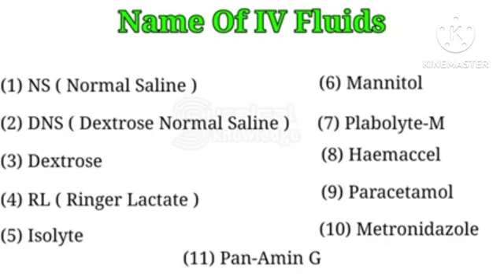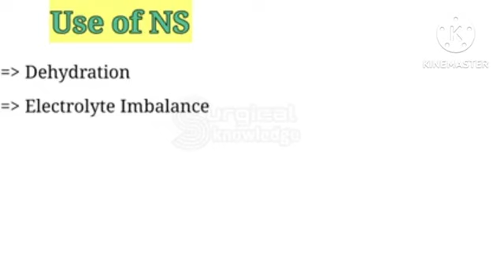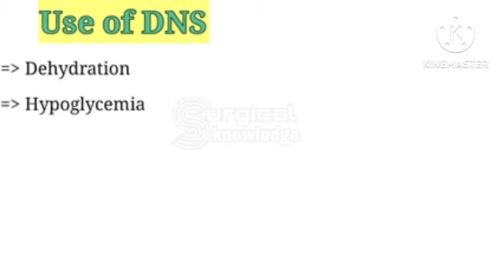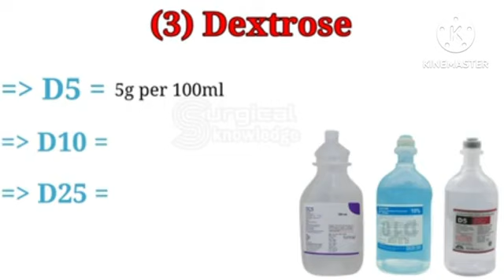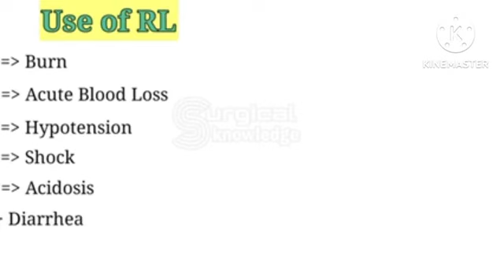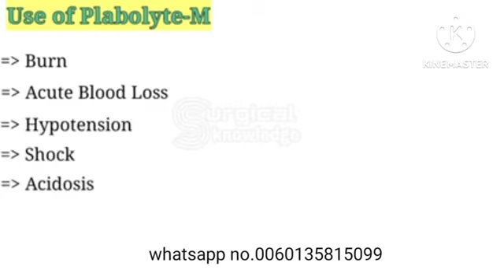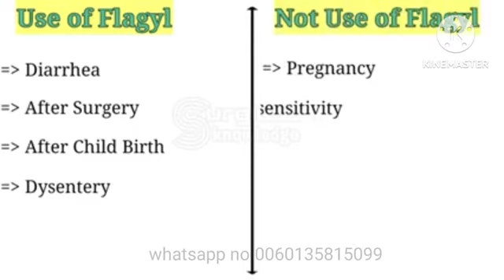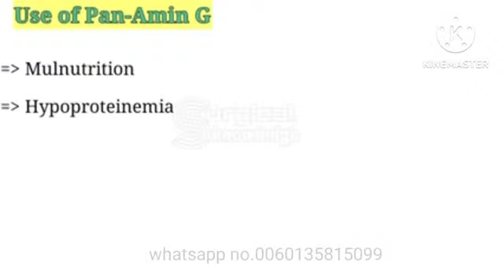Online Rohingya Private Madical Hospital By Dr Abdul Karim May 1, 2023